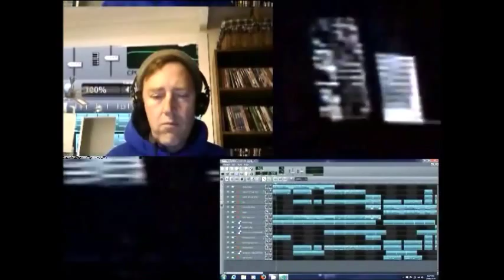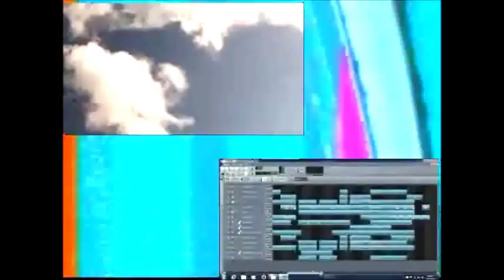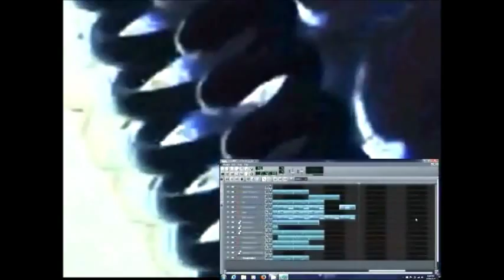One Day at a Time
'One Day at a Time' - Light Synth Pop with a trap beat made with LMMS music DAW.

I made the clip in a burst of 1980's influence ;-)